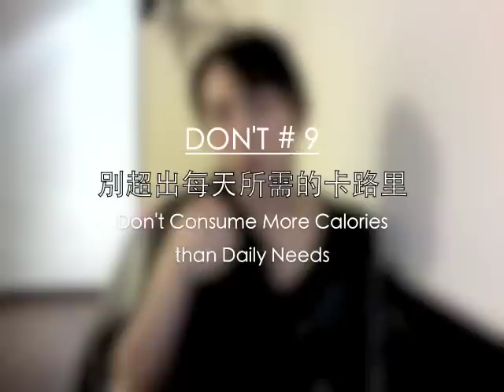瘦腰十誡［粵語］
乖乖戒掉這十條，包你一個月內瘦腰成功！加油 :)
結合懶人運動更快見效。